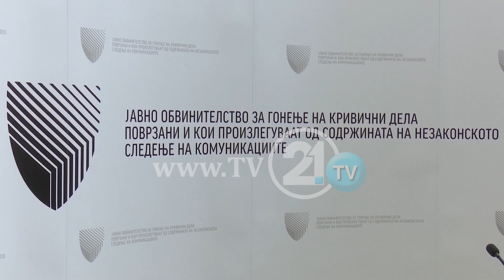S’KA MARRËVESHJE MES PUSHTETIT DHE OPOZITËS, EKSPERTËT: ME LIGJIN E RI, PPS-ja TA RUAJË PAVARËSINË